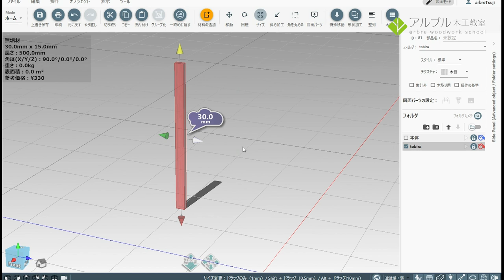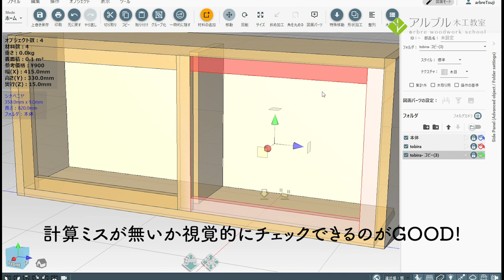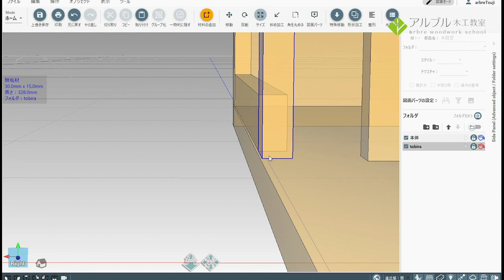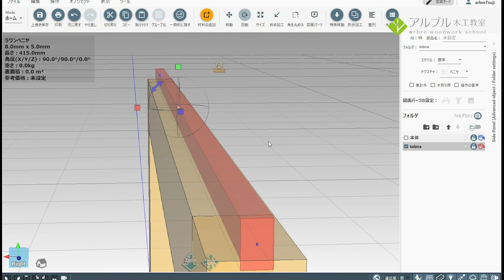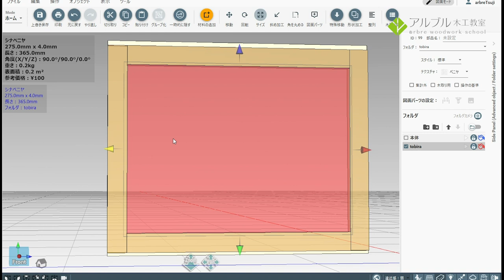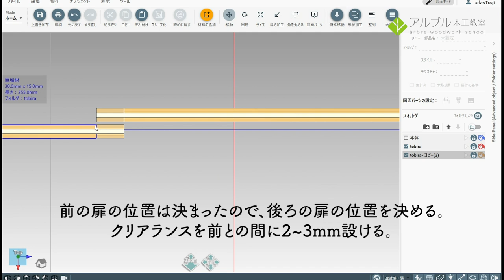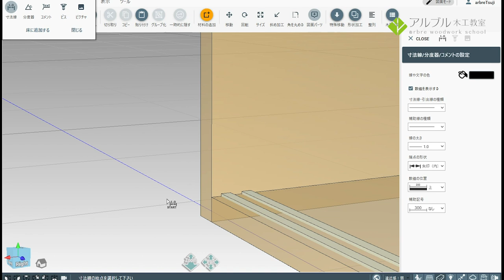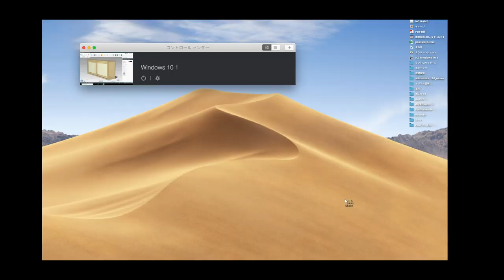家具製作のいろはvol.6【箱家具の引き戸の設計】!!!caDIY3D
!!!家具設計の参考に!!!

家具製作のいろはvol.6【箱家具を3D図面に起こす】(caDIY3Dを使用します!）
教室のエントランスに、とりあえず「飾り棚」を作りることになり、材料は無垢のナラを使いたい。アルブルの母体の大宝木材㈱に木材の価格・購入について聞きました。今回はそれを受けての設計編です。どんな順序で考えるかを実際に考える流れを口にして動画にしました。今回はカンタンに3D図面が描ける「caDIY3D」というソフトを用い、実際に頭のイメージを3Dに書き起こしてみます。

▽株式会社日本マイクロシステムさまのHPはこちら

新型コロナウイルス拡大防止のため教室を臨時休業しています。
この機会に教室エントランスを一気にリノベーション。家具も新しく作り変えます。その際の設計の考え方や、構造の考え方などを口に出してゆるくご説明させていだくシリーズをお届けします。

いまは暮らしを見つめる機会。ご自宅の間取りや、必要な機能性を考えて
DIYする良い参考になれば有り難いです。

この事象がおちつきましたら、どんどん暮らしの家具が生まれればいいな、とスタッフ一同考えています。